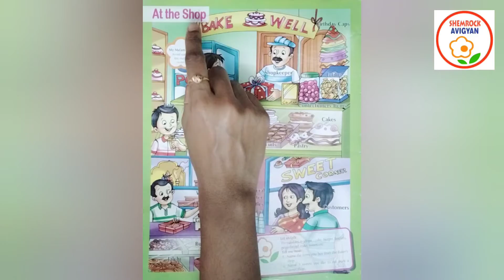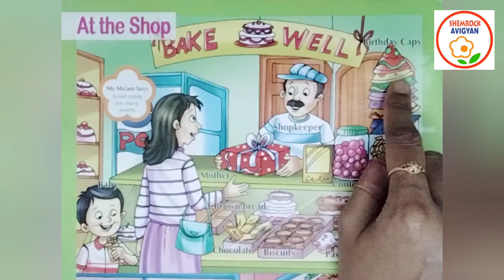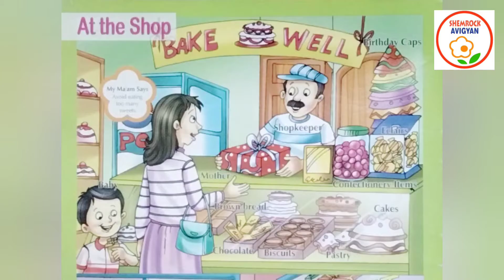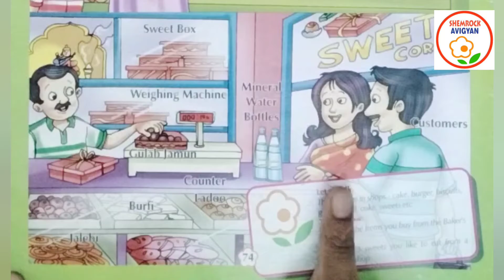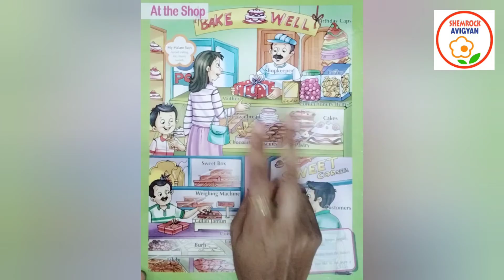ShemLessons (Yellow Book-74)